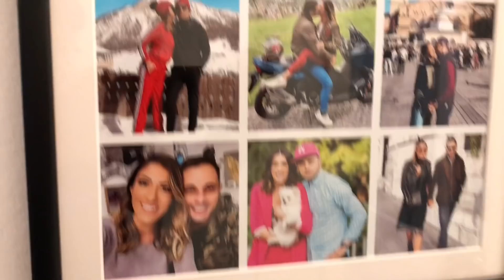Posjeta zagrebačkom domu Hane Hadžiavdagić-Tabaković